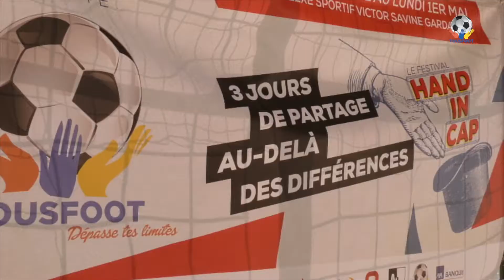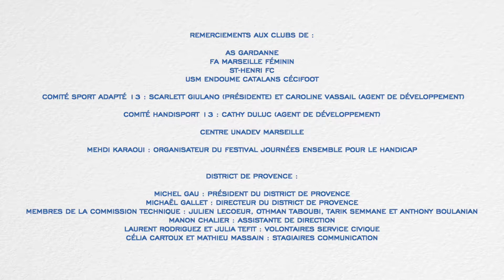Vidéo Journée "Tous Foot"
Dépasse tes limites
Edition 2017